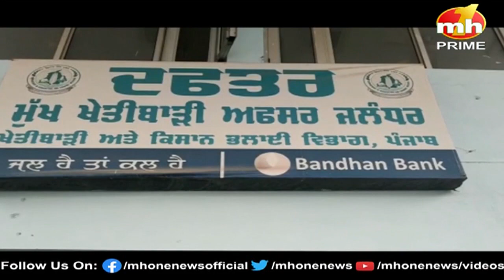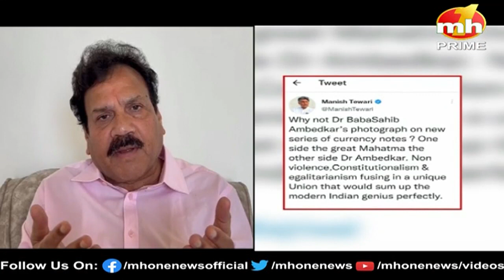Punjab Danadan || बुलेटिन में देखिए पंजाब की सभी बड़ी खबरें फटाफट अंदाज में || Punjab News